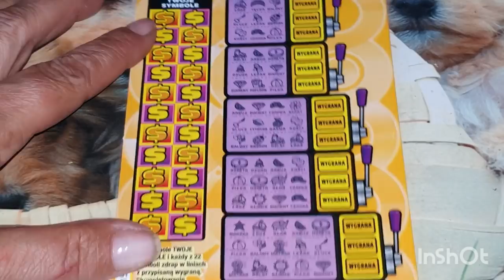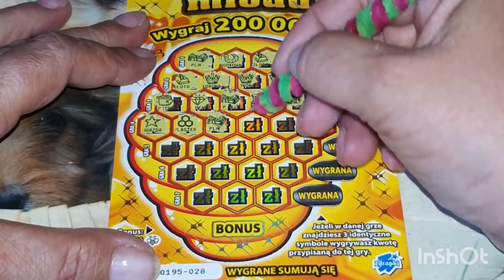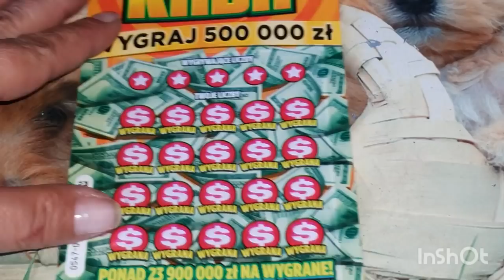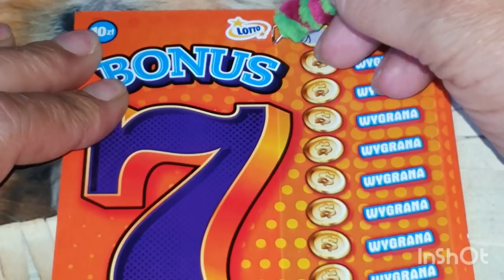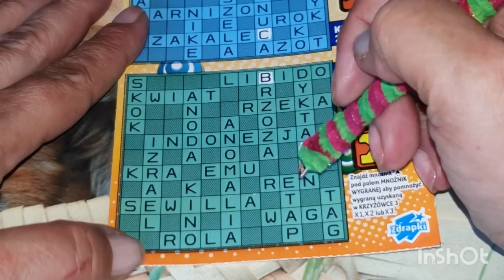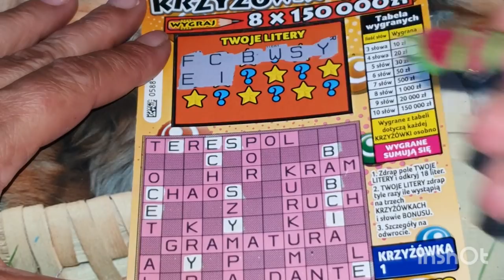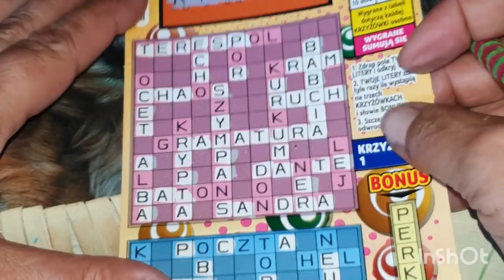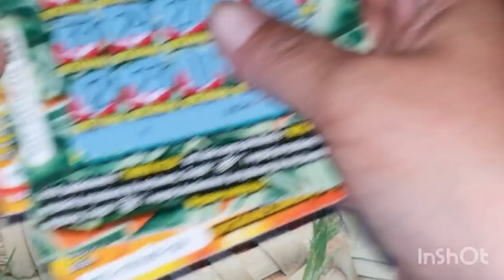Zdrapki#386👉Niedzielny mix z Bi1 Pozdrawiam panią Beatkę❤czy szczęśliwa ręką wybierała zdrapki 🤔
pozdrawiam serdecznie ❤❤
Życzę miłej niedzieli ❤❤